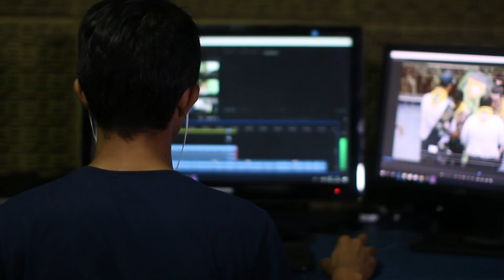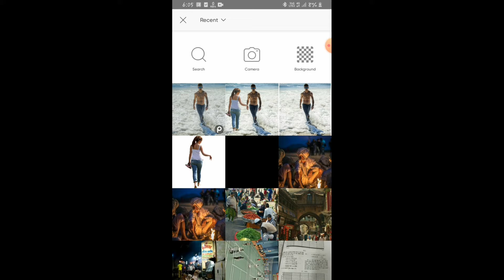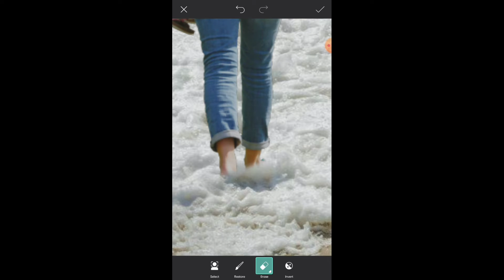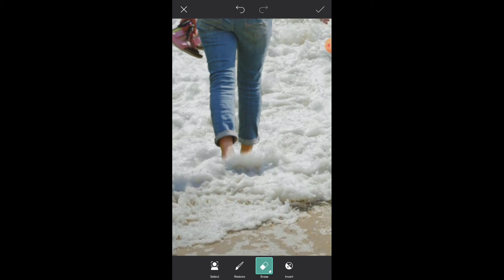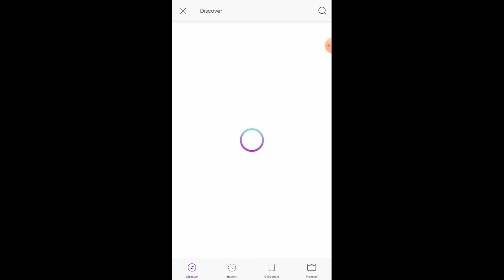best png add photo editing || creative photo editing in picsart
iss video best png add kaise kare picsart app me new style photo editing kaise kare umeed karta ho ye video aapke kafi kam aaye photo editing karne me

make sure this video helping you 😊

if you interested this video don't forget to

Instagram  I'm on Instagram as @harsh_jangid08. Install the app to follow my photos and videos.

Keywords👇
Picsart
New
Editing
2021
Lightroom
Mobile
Photo editing
Phone photo editing
Blue effect
Brown effect
Dark effect
Picsart tricks
Ur smart maker
Creative Liton
Photo editing
Picsart app
Picsart tutorial
png add photo editing
cb editing
manipulation background
manipulation photo editing in picsart
snapseed oil pant editing
viral